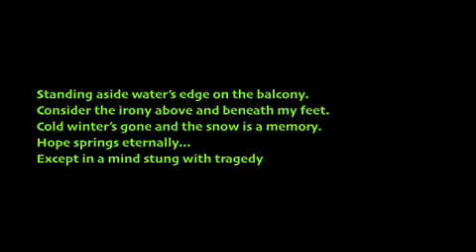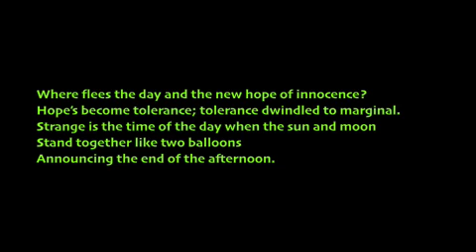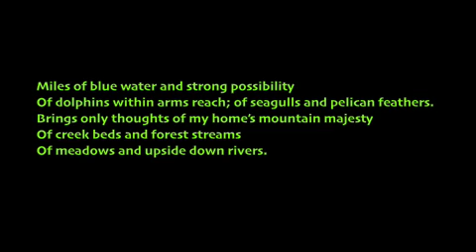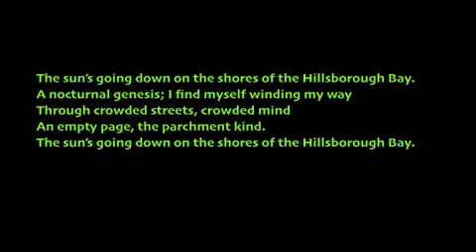Hillsborough Bay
Written and Performed by Craig S. Heath.  From the CD "Fate of Foreigners" (c) 2006 Forest Street Music.  ASCAP.